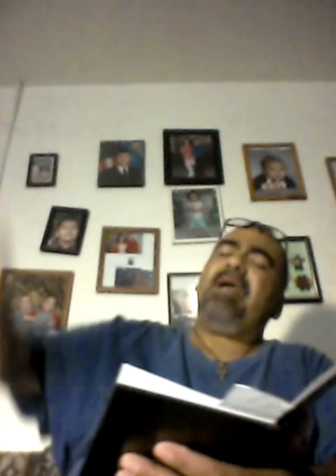Fiery darts the enemy's attacks. Stand firm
Bible study 3.    Putting on the whole armer of God
To God be all the glory.    To support my ministry